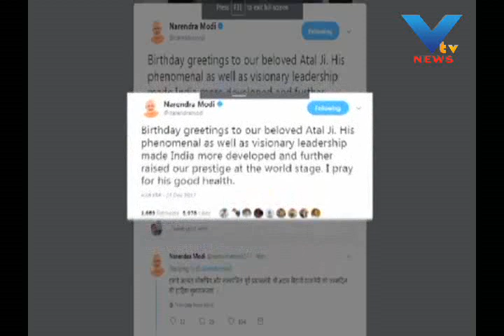Christmas In India: Know How Xmas Became Interesting For India! | Vtv News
Christmas In India: Know How Xmas Is Celebrated Across India!  Know How Xmas Became Interesting For India!